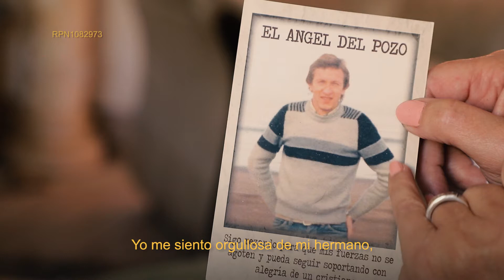Tele5 Digital - Día del Veterano y de los Caídos en Malvinas – Gobierno de Entre Ríos